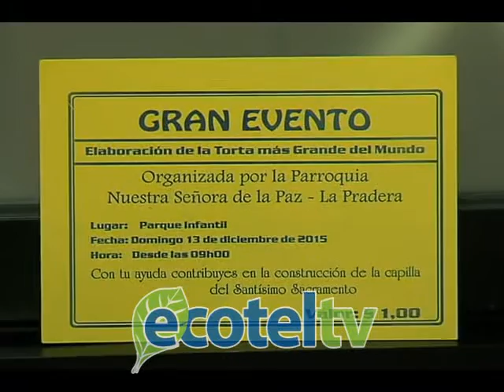Acto benéfico organiza la Iglesia Nuestra Señora de la Paz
“La torta más grande de Loja” se realizará en el parque Infantil, un acto benéfico que lo organiza la Iglesia Nuestra Señora de la Paz con el apoyo del Municipio de Loja y otras instituciones.